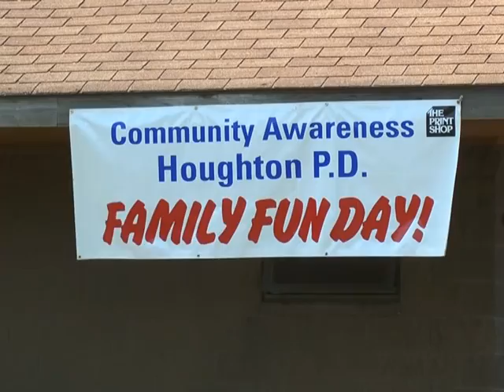Houghton Police Family Fun Day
The Houghton Police Department entertained local children and their families today.
ABC 10 Keweenaw Bureau reporter Rick Allen has the story.